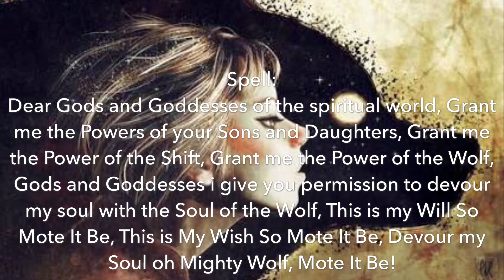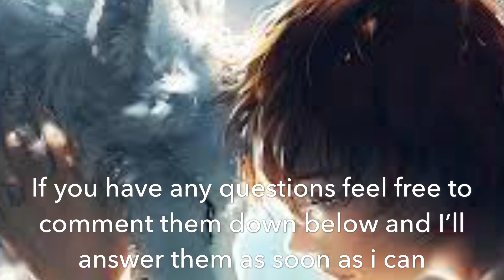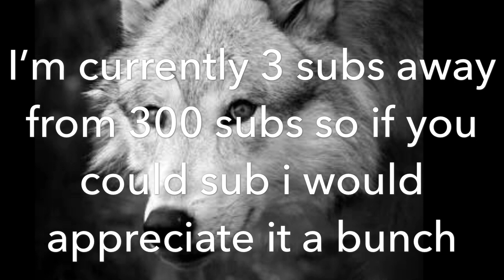WolfBlood Spell (Become a WolfBlood)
I have done this spell before yes but it’s an old vid and i feel like I’ve improved and i might delete my old vid on it as it’s bad... idk anyway thanks for watching and just clicking on this video, please subscribe as i post stuff like this weekly and goodbye :)